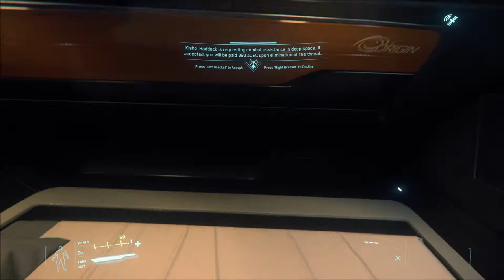Star Citizen 3.5.1 | Origin 300i | Tour + EVA